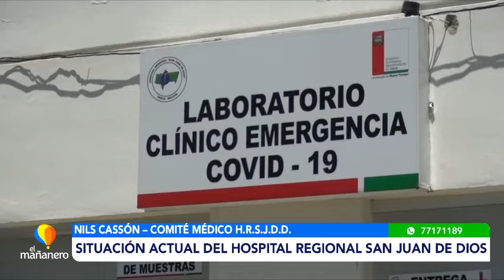NÚMEROS DE LA PANDEMIA HASTA LA FECHA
En este reportaje especial, le presentamos los números de la pandemia de Covid en Tarija hasta la fecha.